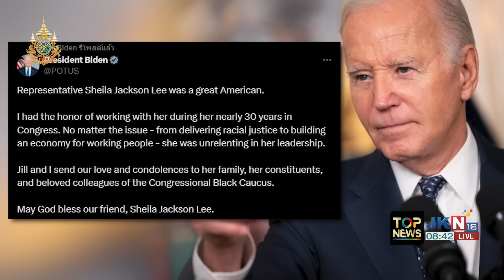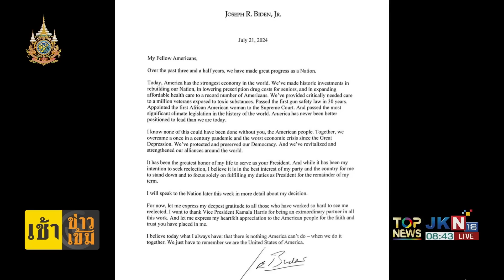"โจ ไบเดน" ประกาศถอนตัวชิง ปธน.สหรัฐฯ "ทรัมป์" ด่าส่ง ปธน.ที่เลวร้ายที่สุดของสหรัฐ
"โจ ไบเดน"  ประกาศถอนตัวชิง ปธน.สหรัฐฯ ส่ง "กมลา แฮร์ริส" ชิงเก้าอี้แทน "ทรัมป์" ด่าส่งไบเดนคือ ปธน.ที่เลวร้ายที่สุดของสหรัฐ ทำลายประเทศทุกอย่าง